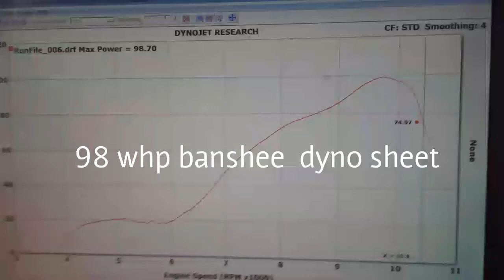100hp banshee dyno sheet